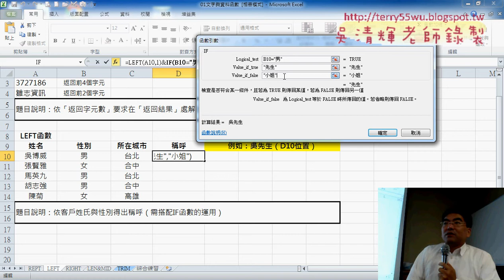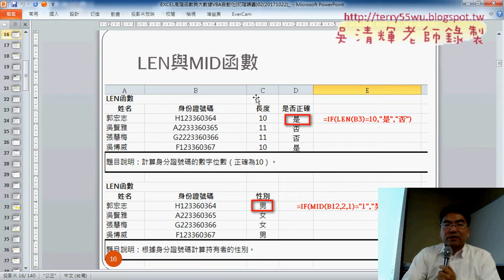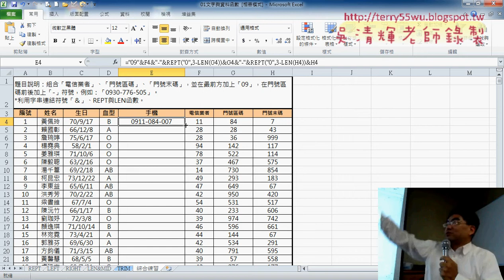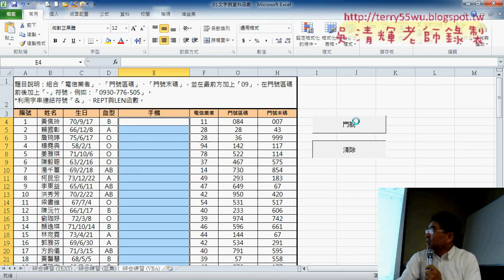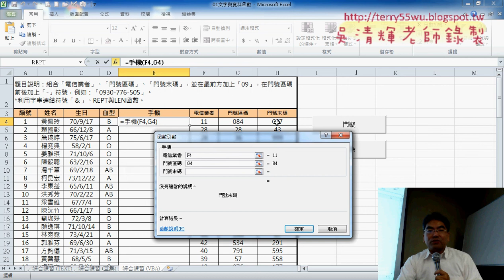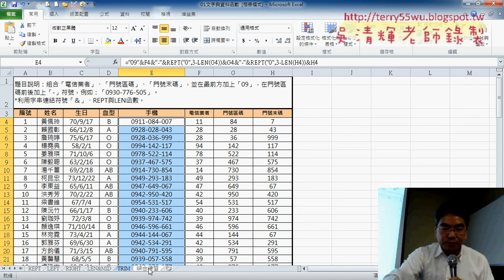03 綜合練習REPT與LEN解法說明